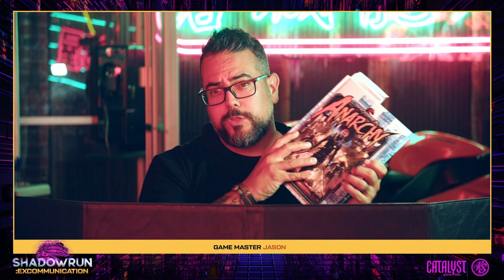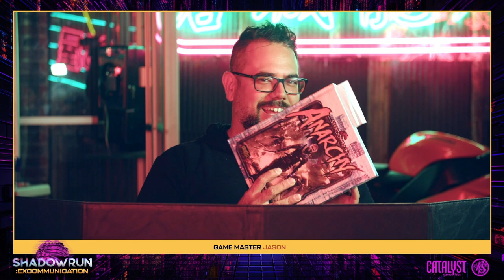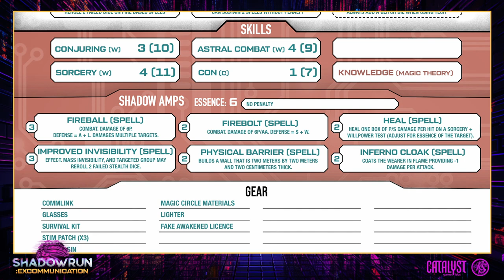Part 3:The Family You Choose | Shadowrun: Excommunication | Shadowrun RPG 2023 | RealmSmith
Hey Chummers! Join the team as they delve into the sewers below Seattle to try and get some answers as to why they were set up and excommunicated in Part 3 of this 8-part series from RealmSmith and Catalyst Game Labs!

**INTENDED FOR MATURE AUDIENCES... because Shadowrun.**

Be sure to check out the Shadowcast after show for a behind the scenes look at the episode!

Catalyst Game Labs is a publisher based out of Seattle and produced the widely popular games, Shadowrun and BattleTech, as well as numerous board games.

Shadowrun is a cyberpunk-fantasy ttrpg that takes place in our world, 60 years in the future. It combines cybernetic technology and magic in a dystopian setting.

CAST:
Jason Azevedo as Game Master
Anjali Bhimani as Trigger
Christian Navarro as Rio
Luis Carazo as Frayne
Noura Ibrahim as Liv
Talon Coleman as Blaze

EXECUTIVE PRODUCERS:
Loren Coleman
Jason Azevedo
Joel Auge
Tim Morrison

PRODUCERS:
Joel Auge
Talon Coleman
Rem Alternis

PRODUCTION ASSISTANT:
Ethan Azevedo

FILMED IN:
Los Angeles, Califronia

Art & DESIGN BY:
Jason Azevedo